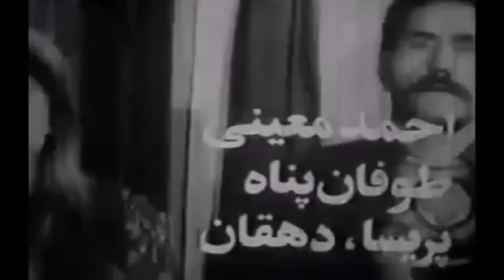🎩 * فیلم قدیمی مادر جونم عاشق شده | 1355 | بیکی ها | با بازی بیکی ایمانوردی و مرجان 🎩